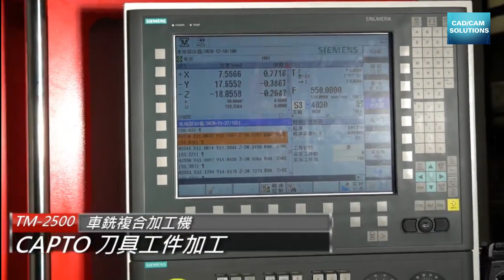Modern High Speed CNC Milling Machine Working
tomorrow - Benjamin Tissot
relaxing - Benjamin Tissot